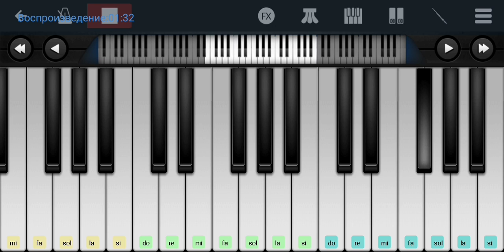🌿☁️🌌Белая ночь 🌌☁️🌿 группа,,Форум''🌼🌼 mobile piano tutorial 👍👍👍